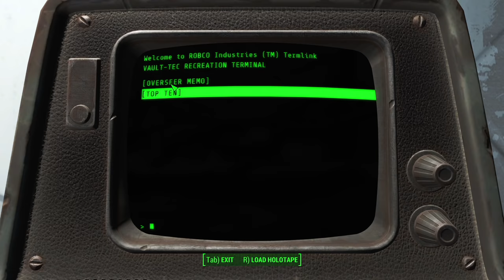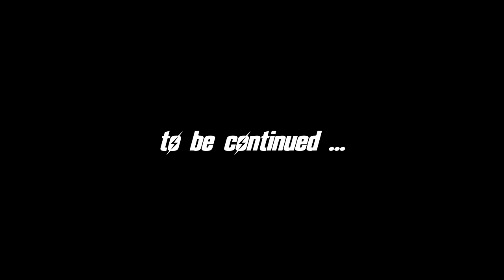FALLOUT 4 (Survival) Ep. 1 : Escape From Vault 111